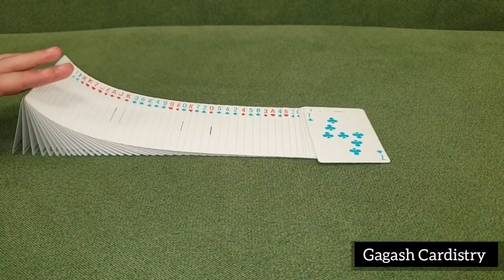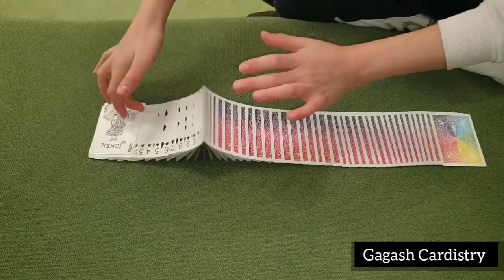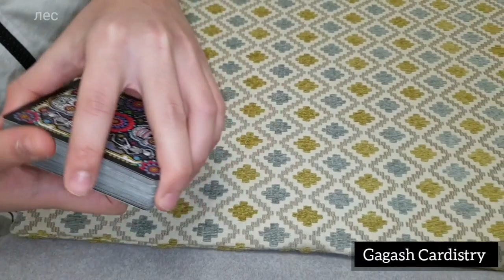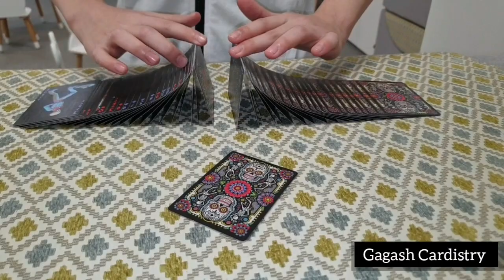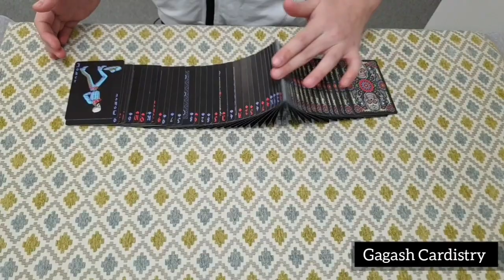РАССЛАБИТЕЛЬНОЕ ВИДЕО С ИГРАЛЬНЫМИ КАРТАМИ / Обучение Кардистри / Ribbon spread Tutorial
Приветствую всех любителей крутых и потрясных карточных трюков! Давайте знакомиться! Меня зовут Газабхан и это мой Ютуб канал, посвященный одному из моих любимейших увлечений - кардистри. Это не едиственное мое хобби. Ещё я увлекаюсь фокусами и  иллюзиями в целом, а также люблю жонглировать, собирать головоломки, занимаюсь пенспиннингом, люблю футбольный фристайл и обожаю исполнять классные и крутые финты с различными предметами, но данный видеоблог посвящен именно кардистри.

    Так что же такое кардистри и в чём смысл этого увлечения? Буквально термин "кардистри" означает артистичное манипулирование колодой карт, а человек, увлечённый этим занятием именуется как кардист. В руках профессионального кардиста  обычные игральные карты подобны куклам в руках своего куклавода. Правда ни каких нитей, ни верёвочек или иных приспособлений настоящий кардист в своём перфомансе не использует. В кардистри Вы не найдете никакой магии или секретов карточных трюков - здесь их просто нет, а весь секрет кардиста заключен лишь в его руках, а именно в упорных и долгих тренировках.
На этом канале вы можете успешно освоить не только базовые элементы кардистри, но и научиться в совершенстве исполнять самые красивые и великолепные карточные трюки, которые среди кардистов именуется флоришами, и в этом я с радостью Вам помогу!